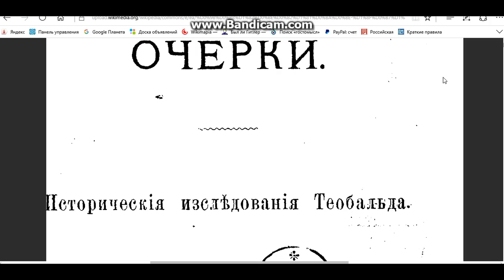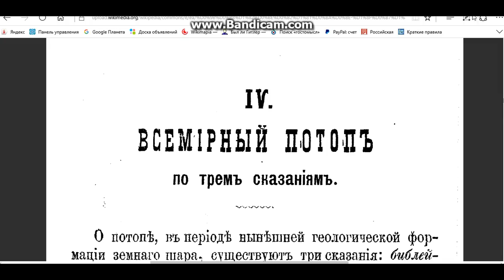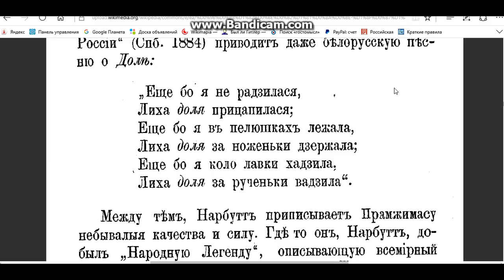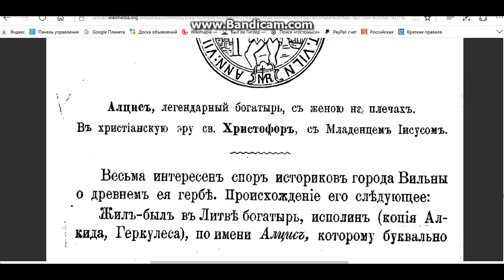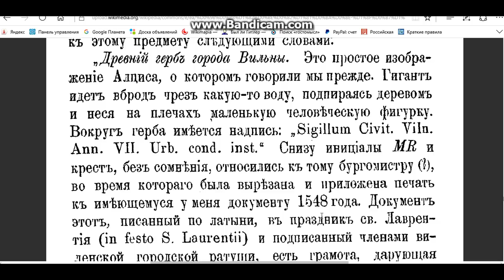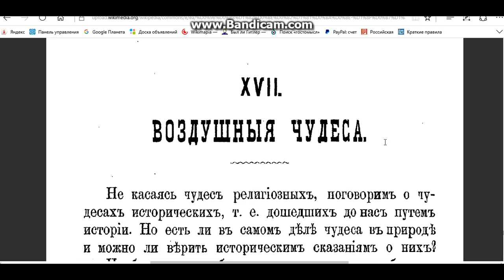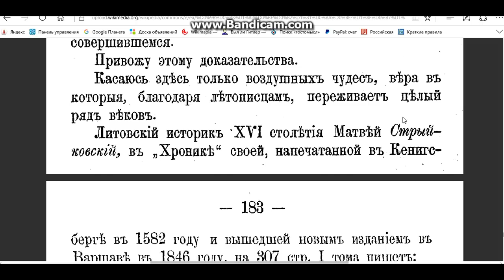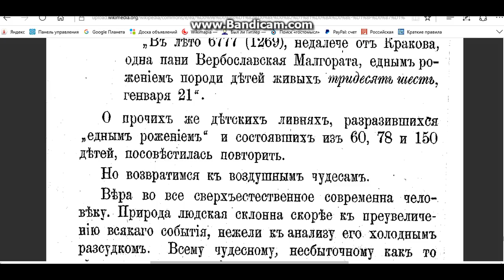ЛИТОВСКО - ЯЗЫЧЕСКИЕ ОЧЕРКИ ( потоп..великаны..и др.воздушные чудеса )